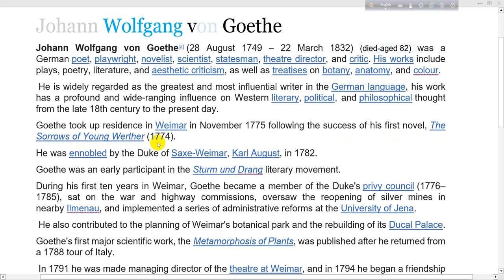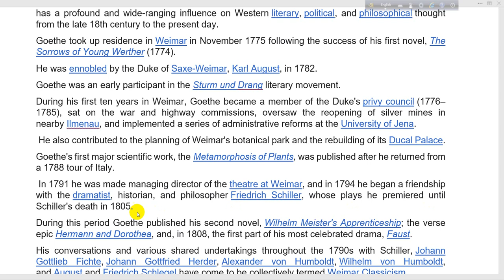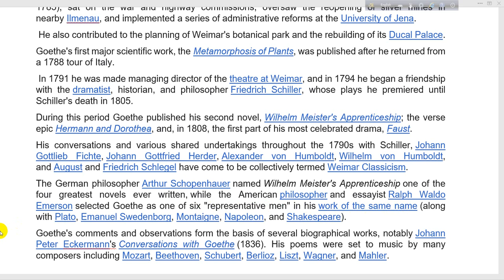Johann Wolfgang von Goethe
Johann Wolfgang von Goethe[a] (28 August 1749 – 22 March 1832) (died-aged 82) was a German poet, playwright, novelist, scientist, statesman, theatre director, and critic. His works include plays, poetry, literature, and aesthetic criticism, as well as treatises on botany, anatomy, and colour.
 He is widely regarded as the greatest and most influential writer in the German language, his work has a profound and wide-ranging influence on Western literary, political, and philosophical thought from the late 18th century to the present day.
Goethe took up residence in Weimar in November 1775 following the success of his first novel, The Sorrows of Young Werther (1774).
He was ennobled by the Duke of Saxe-Weimar, Karl August, in 1782.
Goethe was an early participant in the Sturm und Drang literary movement.
During his first ten years in Weimar, Goethe became a member of the Duke's privy council (1776–1785), sat on the war and highway commissions, oversaw the reopening of silver mines in nearby Ilmenau, and implemented a series of administrative reforms at the University of Jena.
 He also contributed to the planning of Weimar's botanical park and the rebuilding of its Ducal Palace.
Goethe's first major scientific work, the Metamorphosis of Plants, was published after he returned from a 1788 tour of Italy.
 In 1791 he was made managing director of the theatre at Weimar, and in 1794 he began a friendship with the dramatist, historian, and philosopher Friedrich Schiller, whose plays he premiered until Schiller's death in 1805.
During this period Goethe published his second novel, Wilhelm Meister's Apprenticeship; the verse epic Hermann and Dorothea, and, in 1808, the first part of his most celebrated drama, Faust.
His conversations and various shared undertakings throughout the 1790s with Schiller, Johann Gottlieb Fichte, Johann Gottfried Herder, Alexander von Humboldt, Wilhelm von Humboldt, and August and Friedrich Schlegel have come to be collectively termed Weimar Classicism.
The German philosopher Arthur Schopenhauer named Wilhelm Meister's Apprenticeship one of the four greatest novels ever written, while the American philosopher and essayist Ralph Waldo Emerson selected Goethe as one of six "representative men" in his work of the same name (along with Plato, Emanuel Swedenborg, Montaigne, Napoleon, and Shakespeare).
Goethe's comments and observations form the basis of several biographical works, notably Johann Peter Eckermann's Conversations with Goethe (1836). His poems were set to music by many composers including Mozart, Beethoven, Schubert, Berlioz, Liszt, Wagner, and Mahler.